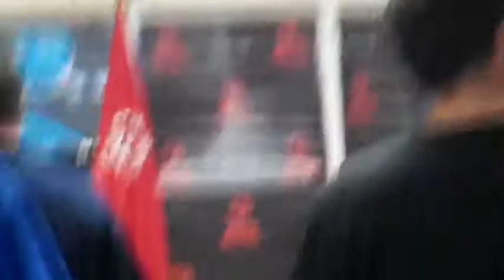2014 Special Olympics northern california Concord bowling region tournament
Diablo Lanes
Concord, CA